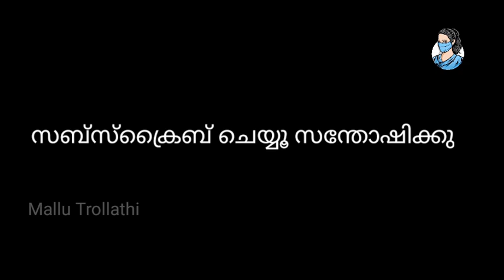ഒരു മിന്നായം പോലെ കണ്ട് കാണും 😂😂MalluTrollathi |Mallu trolls | New trolls |malluaunty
malluaunty

UNDER SECTION 107 OF THE COPYRIGHT Disclaimer Under Section 107 of the Copyright Act 1976. allowance is made for "fair use" for purposes such as criticism,  comment, news reporting, teaching, scholarship, and research.